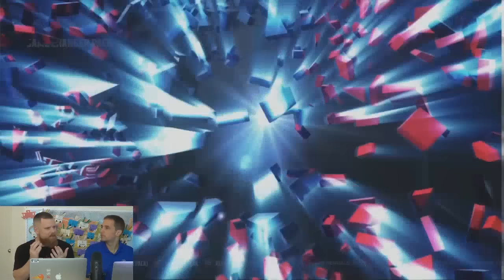This Week In Madden 170 - MUTGuru Joins The Show For RTTP!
EA Sports Community Manager "AirWolf" or Mut Guru joins the show to talk about road to the playoffs which drops all this week in Madden 16 Ultimate Team!

every Wednesday Night at 8 PM Est!